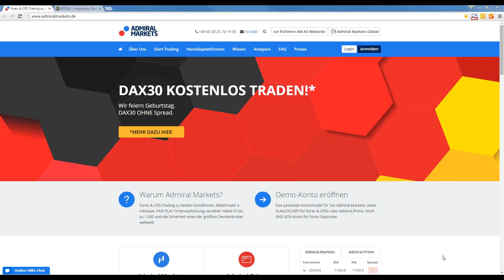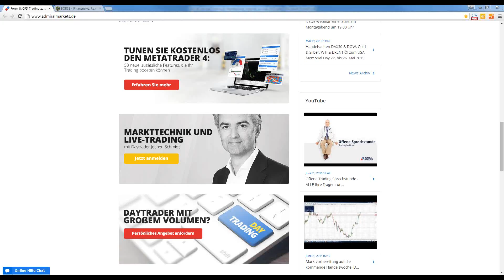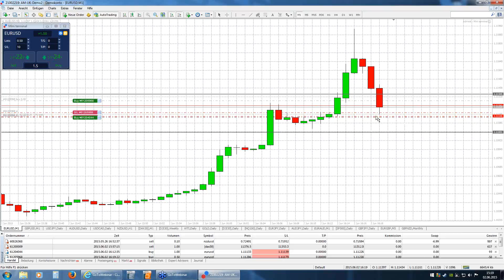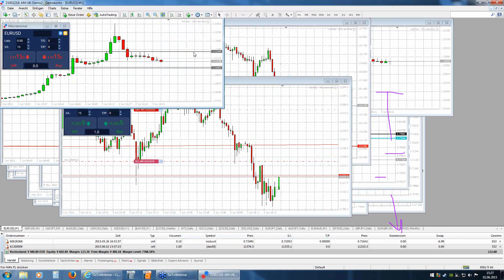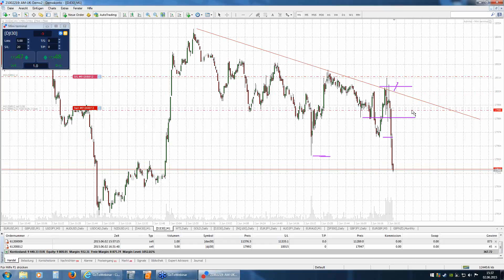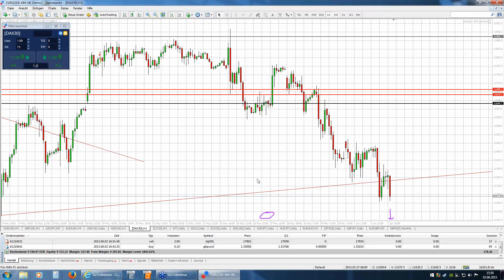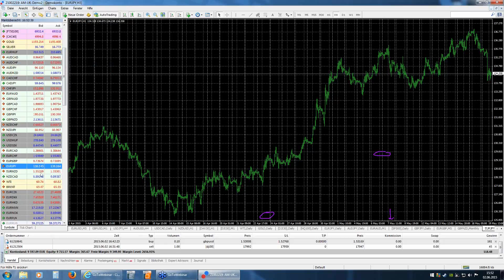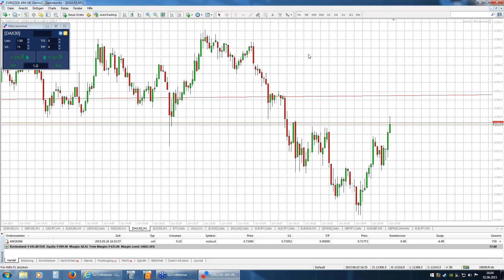Daytrading & Markttechnik mit Jochen Schmidt: DAX, Dow, EURUSD, vom 02.06.2015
live-Trading, Markttechnik, Chartanalyse, Set ups und Einschätzungen - jeden Dienstag live um 15 Uhr:

Forex & CFDs direkt im MetaTrader 4. Stellen Sie IHRE Fragen, die live beantwortet werden.